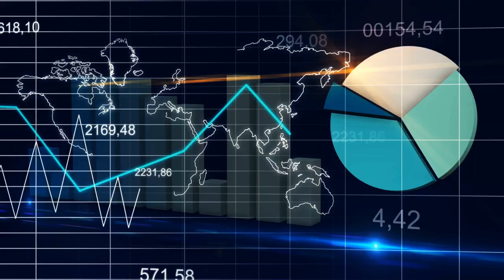Clif High interviewed by Greg Hunter Soaring Gold & Silver Prices In 2018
Clif High interviewed by Greg Hunter Soaring Gold, Silver Prices In 2018 $ Help Finance News reach 1000 subscribers: $ ANDREW HOFFMAN:.

Internet data mining expert Clif High has a brand new report called “Soaring Twenties.” Clif High says there is good news coming, but not just for 2018, many years after. Clif High explains,.